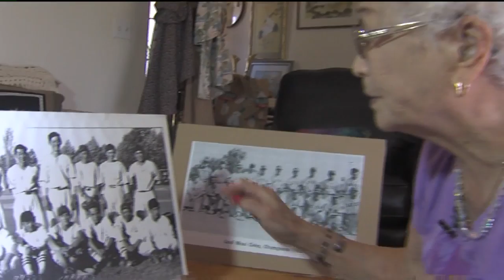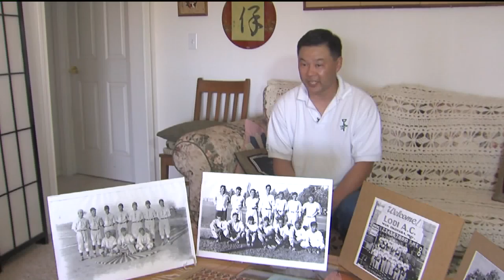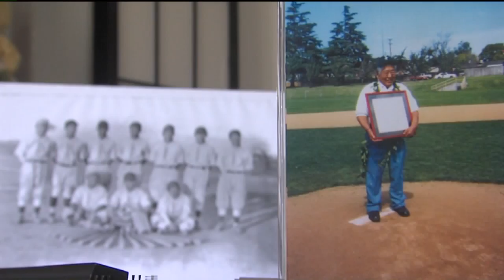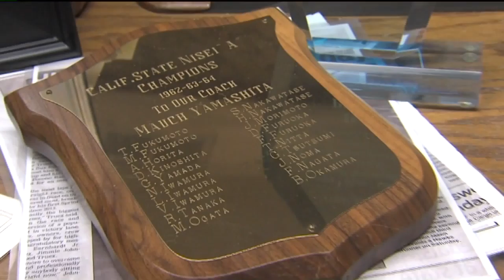Rina Nakano Lodi Templars